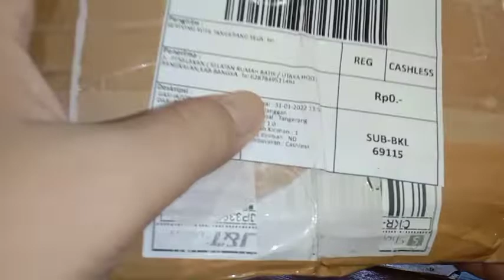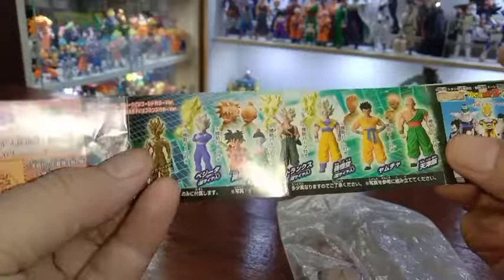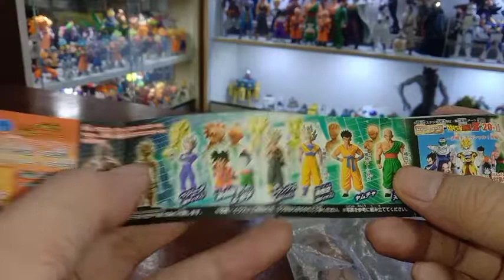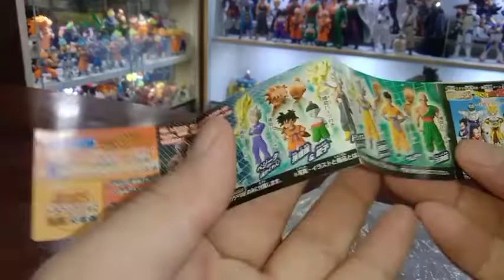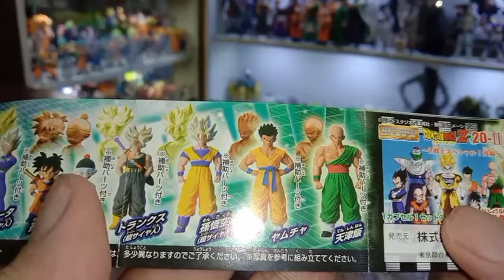Tien Shinhan HG Gashapon 20 - II Bronze 2009 Dragon Ball Z.... Buka Paket & Wajib Koleksi